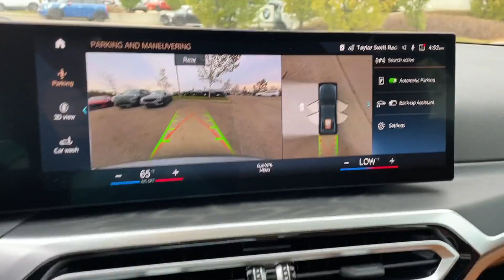2024 BMW 3 Series M340i xDrive Dublin, Worthington, Westerville, Bexley, Upper Arlington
2024 BMW 3 Series M340i xDrive 3MW49FF09R8D82286 Video

With our large New BMW Inventory, we have the perfect new car, truck or SUV to fit your needs!

With our large Pre-Owned Inventory, we have the vehicle you’re looking for!

This 2024 BMW 3 Series M340i xDrive is full of phenomenal features such as: